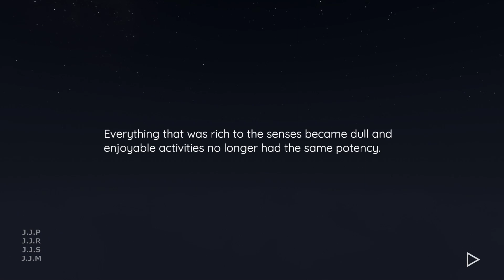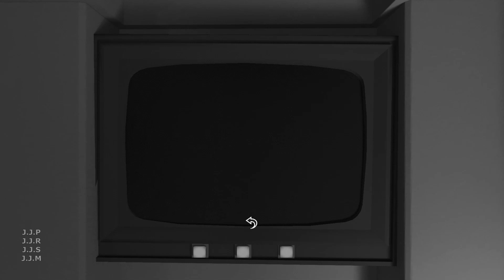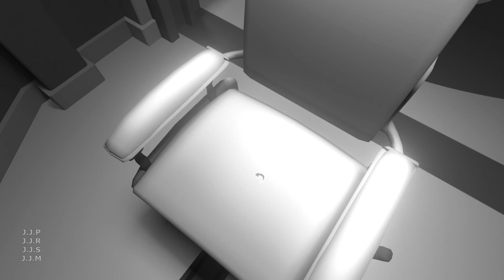Discolored 2: A Sinister Organization Who Want a Grayscale World - Rekindling RGB - Demo Gameplay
Discolored 2 - A Sinister Organization Who Want a Grayscale World - Fighting For RGB

Gameplay from the demo for Discolored 2

Developers Short Description:
"All the colors have gone missing from the world. While on a mission to bring them back you discover you are being hunted by those who would see the colors banished. Your only hope is a woman in red who may be holding the key to preventing the world from becoming discolored."

Timestamps

00:00 - Intro

00:20 - Intro video

02:45 - Gameplay

29:37 - Outro